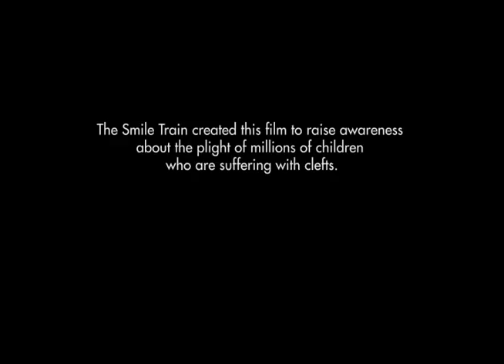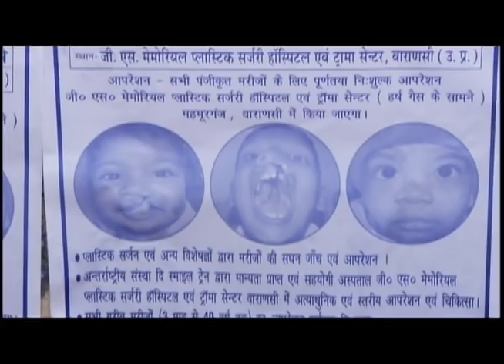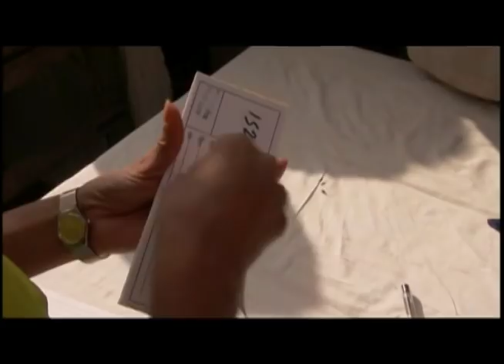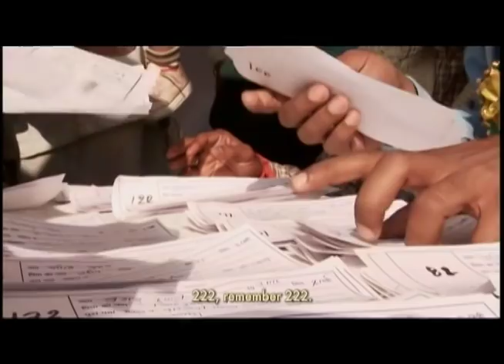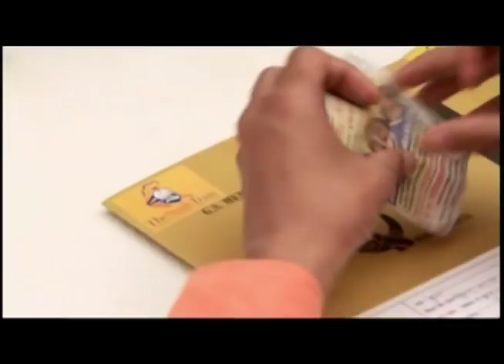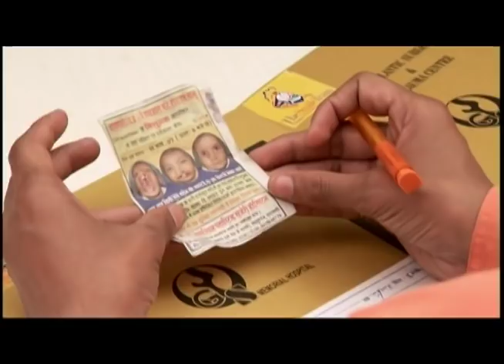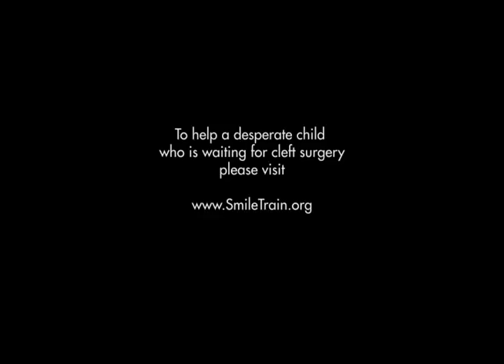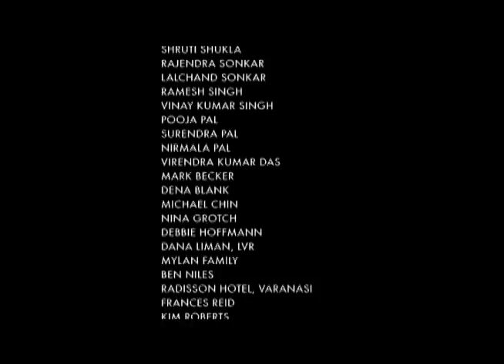Smile Pinki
Smile Pinki, Academy Award® winning best documentary short subject (2008), is the heartwarming and true story of a brave little girl named Pinki who waited six long years for life-changing cleft surgery.

When Pinki was born with a severe cleft lip, everyone in her village was surprised. They had never seen anyone with an untreated cleft before. With no education and unable to read or write, Pinki's parents had no idea that their daughter’s cleft could be treated.

But one day, a social worker told Pinki’s parents about a free cleft treatment program for the poor. Pinki and her father set off on foot, to find Smile Train’s local partner hospital in Benares, India, that would ultimately give Pinki not just a new smile, but a second chance at life.

Watch this real-world fairytale unfold.